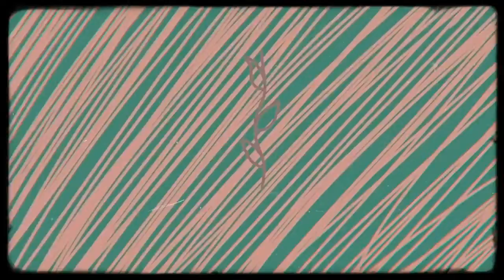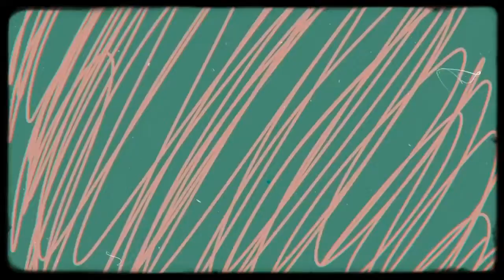vvind - Black Sauce (LOOP ART 34)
Loop Art

(Boombap, Lo-fi Hip Hop, Chillhop, Jazzy Beats)

xxxxxxxxxxxxxxxxxxxxxxxxx